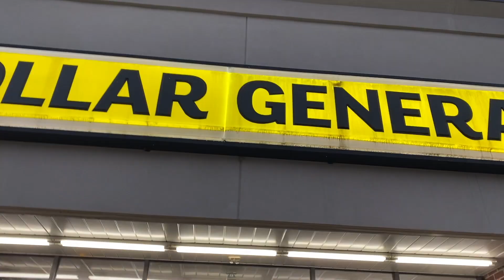Vlogmas Day 2 | A Christmas Miracle